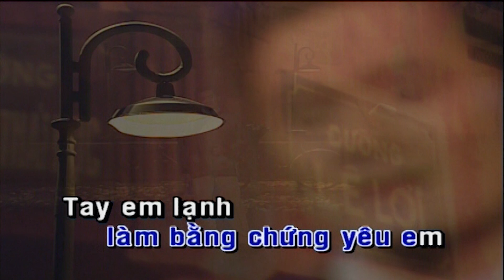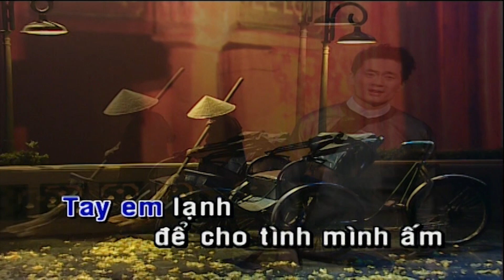Em Đến Thăm Anh Đêm 30 Tone Nam | Lâm Nhật Tiến | Asia Karaoke Beat Chuẩn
Tác phẩm: Em Đến Thăm Anh Đêm 30 Tone Nam | Lâm Nhật Tiến | Asia Karaoke Beat Chuẩn
- Em đến thăm anh đêm ba mươi
Còn đêm nào vui bằng đêm ba mươi
Anh nói với người phu quét đường
Xin chiếc lá vàng làm bằng chứng yêu em.
Tay em lạnh để cho tình mình ấm
Môi em mềm cho giấc ngủ em thơm
Sao giao thừa xanh trong đôi mắt ngoan
Trời sắp Tết hay lòng mình đang Tết.
Tháng ngày đã trôi qua
Tình đã phôi pha
Người khuất xa
Chỉ còn chút hương xưa
Rồi cũng phong ba
Rụng cùng mùa.
Dòng sông đêm
Hồn đen sâu thao thức
Ngàn vì sao mọc
Hay lệ khóc nhau
Đá buồn chết theo sau
Ngày vực sâu
Rớt hoài xuống hư không
Cuộc tình đau.